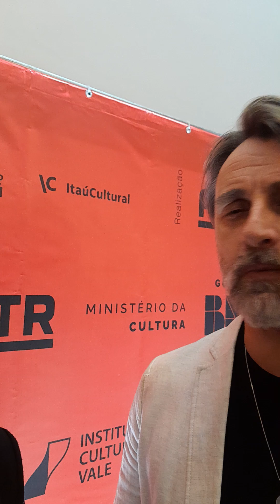18° Prêmio APTR - Entrevista com os atores Carol Garcia e André Dias